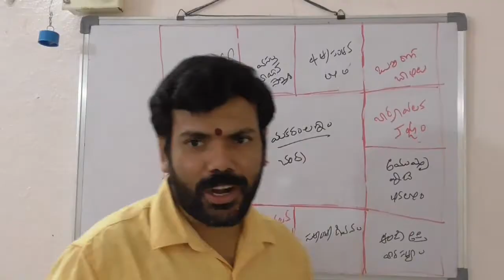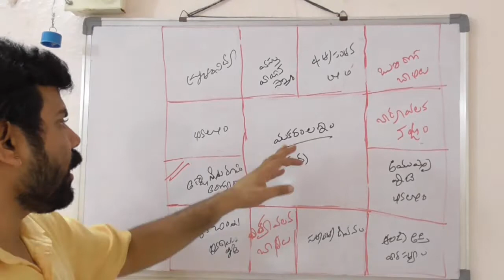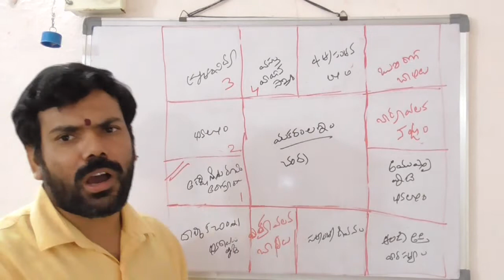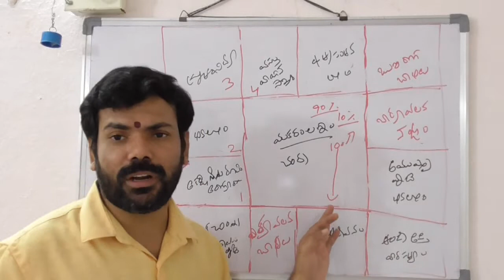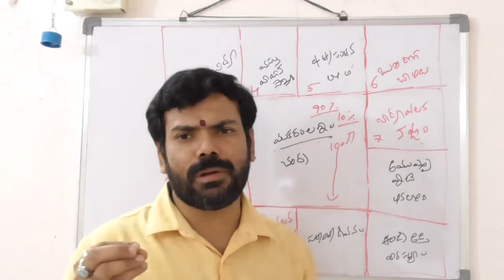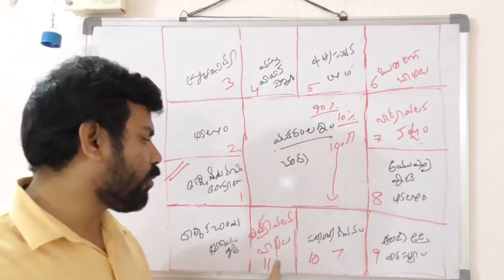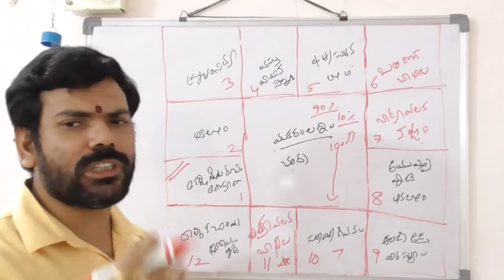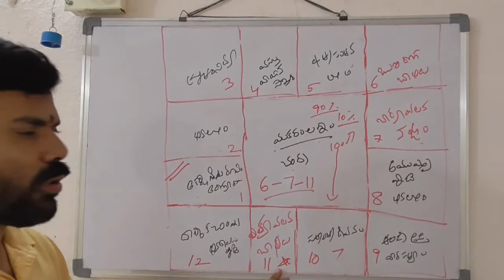Learn Astrology In Telugu|Jathakam|class210|జాతకం|జ్యోతిష్య|ఆస్ట్రాలజీ||Best Horoscope astrology